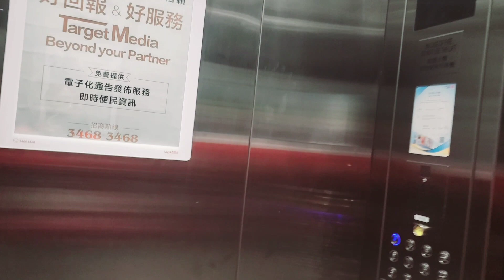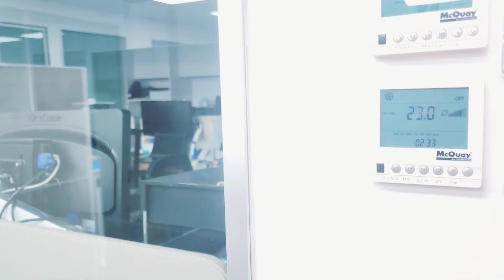Walk with me & Happy Friday! "Attitude is a little thing that makes a big difference"